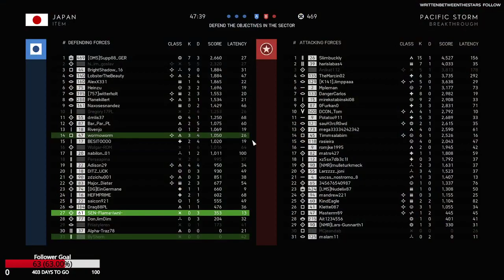Valorant/Apex Legends/Battlefield V - Using Razer Viper V2 Pro - Testing Sound Blaster X4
Peripherals Gaming PC:
Monitor #1: Asus ROG Swift PG259QN 360hz 24.5"
Monitor #2: Asus ROG Swift PG258Q 240hz 24.5"
Monitor #3: Asus ROG Strix XG258Q 240hz 24.5"
Mouse: Razer Viper V2 Pro
Mouse: Razer DeathAdders V3 Pro
Mouse: Pulsar X2
Mousepad: Artisan FX Zero XSOFT
Keyboard: Razer Huntsman V2 TKL
Headphone: Sennheiser IE 300
Microphone: Audio-Technica AT2020USB+
Webcam: Logitech C920 HD PRO WEBCAM
Chair: FYC 216D - Synchro - 4

Specifications Gaming PC:
Motherboard: MSI Z370 Gaming M5
CPU: Intel Core i7-8700K Boxed
GPU: MSI GeForce GTX 1080 GAMING 8G
RAM: Kingston HyperX Predator/Kingston Fury 32GB
OS: Windows 10 Home
SSD M.2: Samsung 970 EVO 500GB
SSD #1: Samsung 860 EVO 1TB
SSD #2: Samsung 860 EVO 1TB
HDD: Seagate Barracuda 3TB
Case: Cooler Master CM 690 III Window White